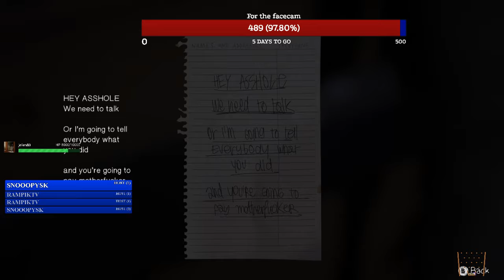XB1 CZ/ENG Life Is Strange (Part 8)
4th part of life is strange ... really good game -- Watch live